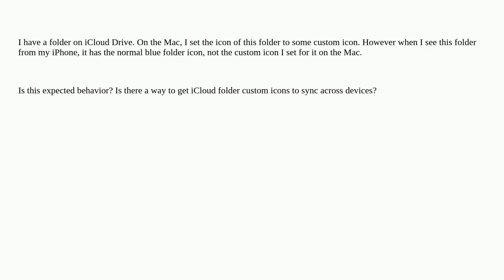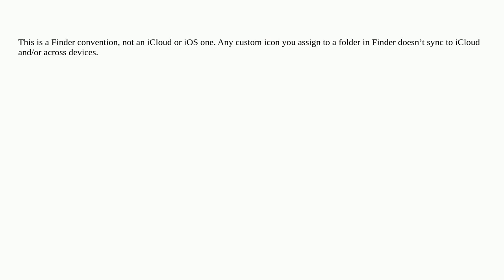Apple: iCloud folder icons sync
iCloud folder icons sync

A special thanks goes out to the community

  ios icon icloud folders macos